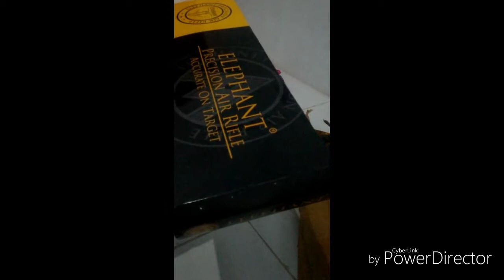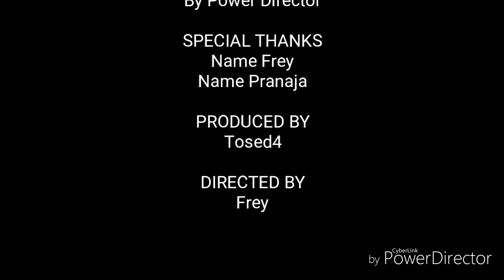Unboxing Senapan Sharp Elephant OD 25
Senapan ini adalah salah satu merk yang di keluarkan dari produsen dari brand Elephant.
Dimana sebelumnya hanya faokus di sparepart senapannya saja yang notabene bahan partnya lumayan berkwalitas. Detail dan kepresisiannya sangat bagus sehingga sangat bersaing di pasar. Dan lambat laun akhirnya memproduksi senapan juga dengan merk Elephant. Senapan Sharp Elephant OD25 ada 2 type, Long ( laras panjang ), Short ( laras pendek ).
Senapan ini bisa dikatakan bedil dengan power besar dengan spesifikasi od25nya.
Basic senapan ini mengadopsi merk terkenal di dalam negeri yaitu sharp innova. Sharp innova lebih ke od22 dengan chamber abs.
Sharp Elephant bisa dikatakan upgrade dari sharp innova dengan dengan beda produsennya.
Bahan - bahan materialpun sangat presisi bagus dan detail. Partpun mudah di dapat di pasaran, sehingga bedilerpun bisa service bedil lebih mudah.

Berikut adalah sedikit ulasan tentang senapan pompa merk Elephant OD25.
Apabila ada kekurangan mohon dimaklumi atau di benarkan dikarnakan saya juga masih dalam tahap belajar.

Tosed4